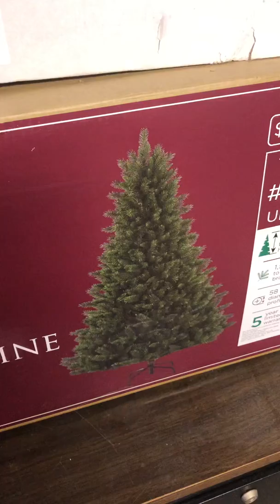March 21, 2020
Toilet paper alternatives